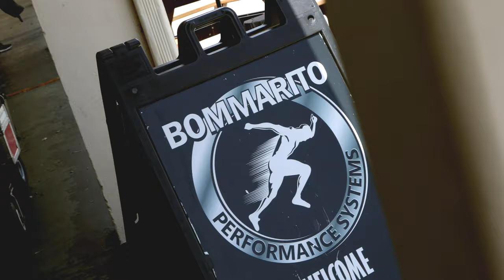Dee Ford - 2019